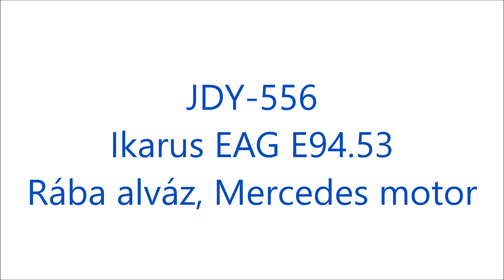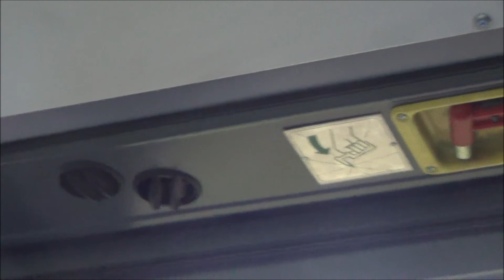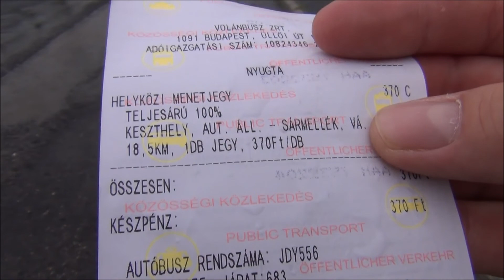JDY-556, Ikarus EAG E94 (Rába alváz, Mercedes motor)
Utazás JDY-556-tal Keszthelyről Sármellékre 2022. július 5-én. / Travelling by JDY-556 from Keszthely to Sármellék on 5th July 2022.